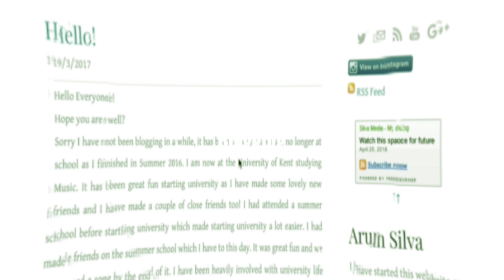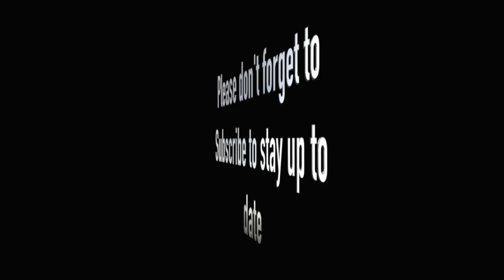2nd Year Day 122 - Dave Chawner @ The Deep End for The Molly Mclaren Foundation